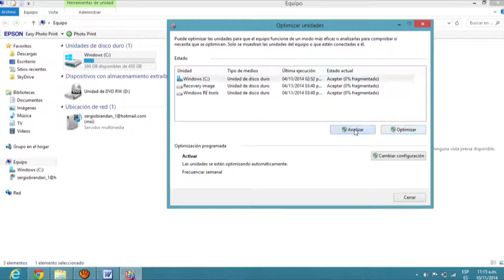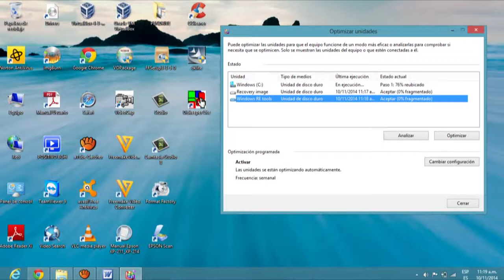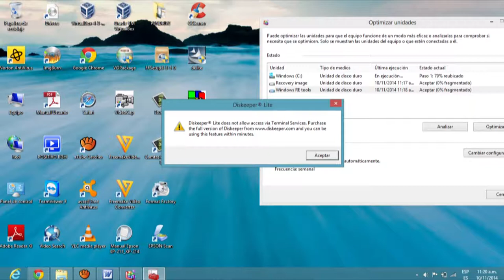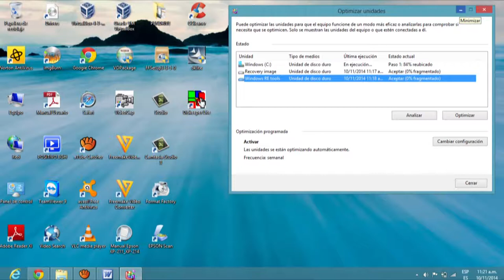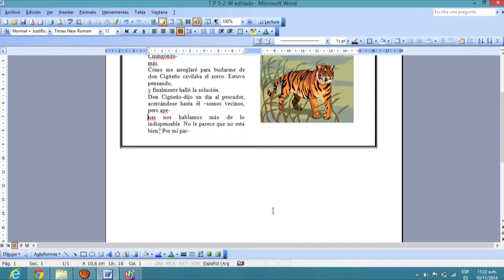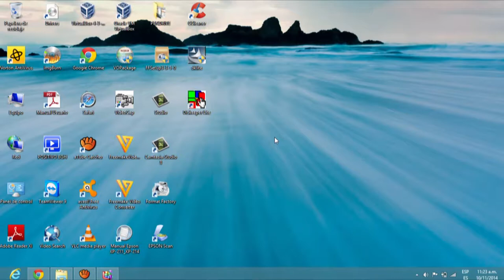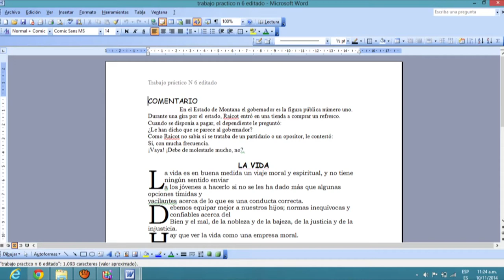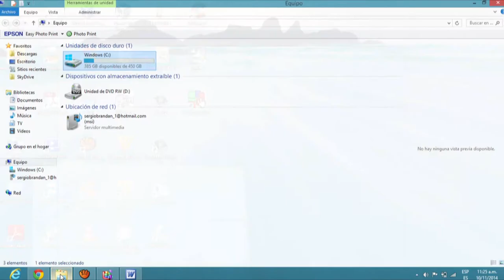Ccleaner parte 3